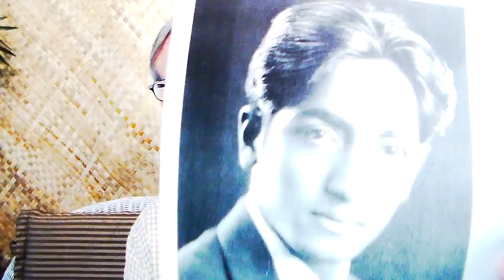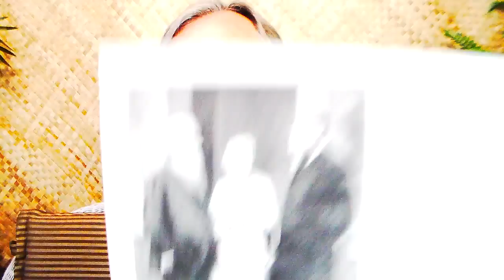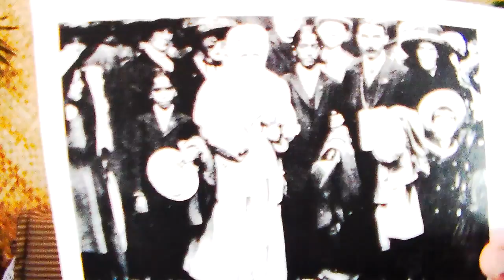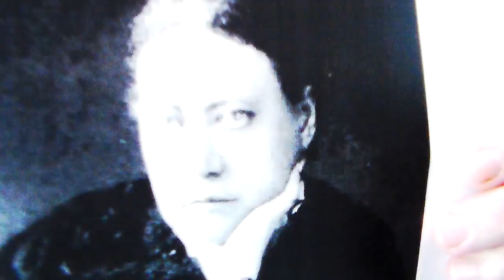Stand Apart From The New Age Goddess Cult Of Isis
This is a synopsis of the emerging information about the soon to rise new age cult of Isis which not only will spiritually blackmail the world, but also crush opposition which is a pasty set up to intentionally fail.  Through this triumph the people of the world will believe that the cult is divine and follow it's orders blindly.